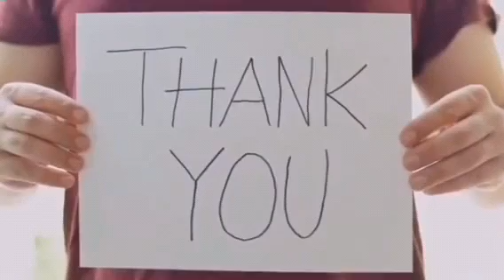Atenção Miguel Arcanjo diz Como será a nova Humanidade nessa nova Era